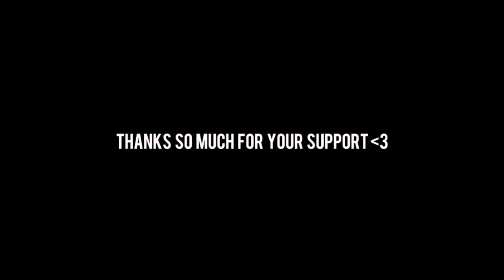My Number 1 Problem when RnGing